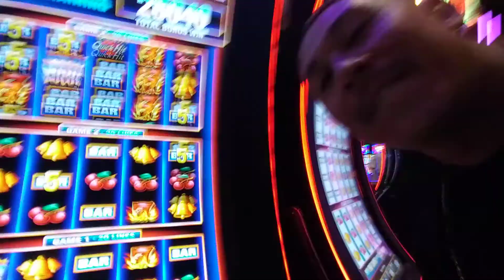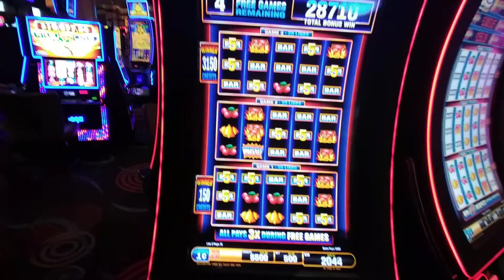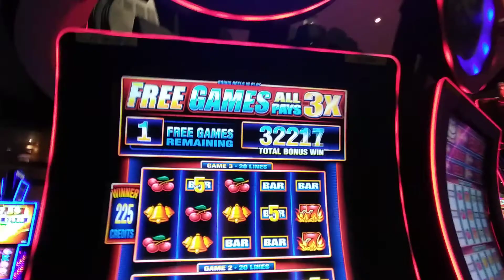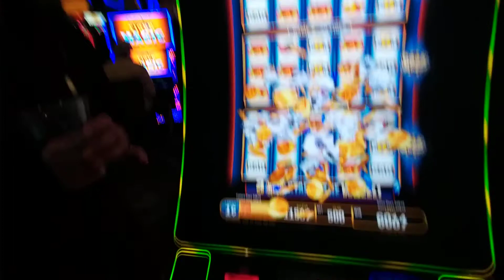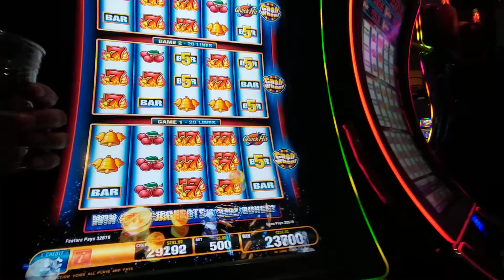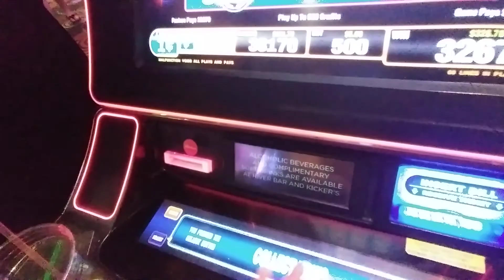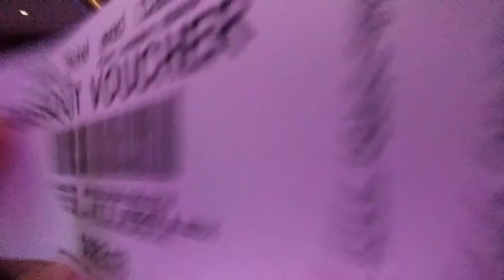A little winnings